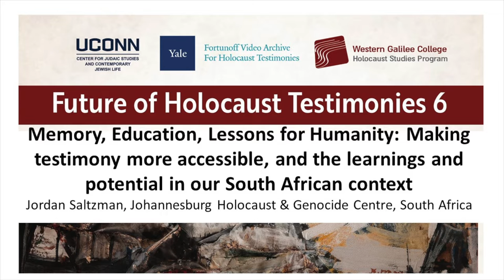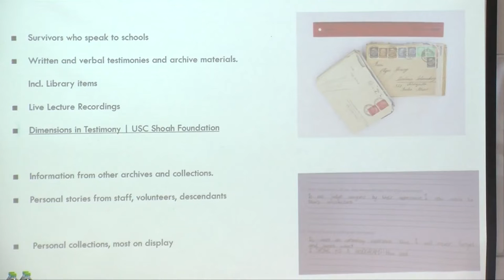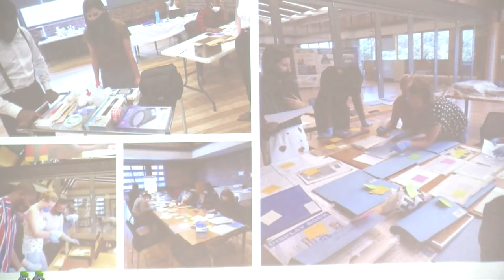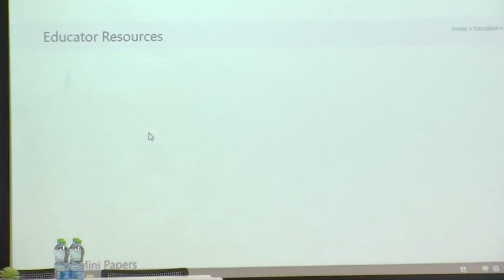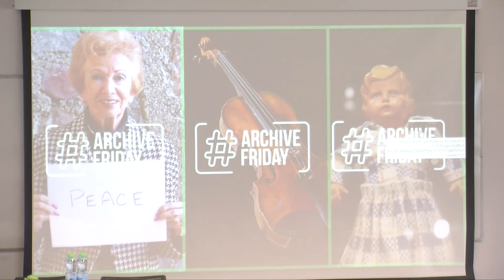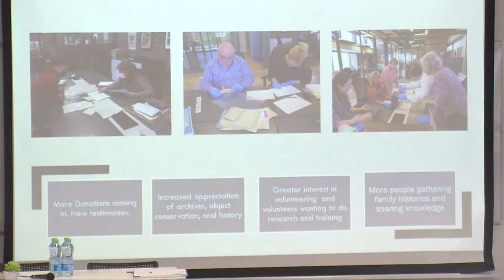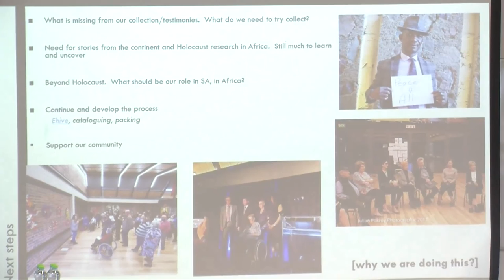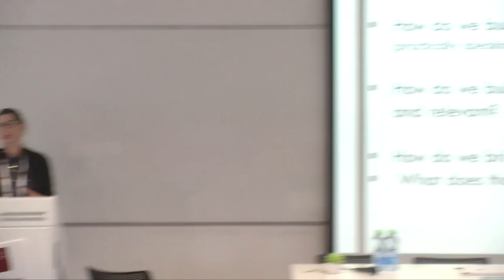Future of Holocaust Testimonies 6 | Memory, Education, Lessons for Humanity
Panel 7: Meaning and education, what will future generations glean from testimony
Chair: Michal Raveh, Western Galilee College

Memory, Education, Lessons for Humanity: Making testimony more accessible, and the learnings and
potential in our South African context
Jordan Saltzman, Johannesburg Holocaust & Genocide Centre, South Africa

13.7.22